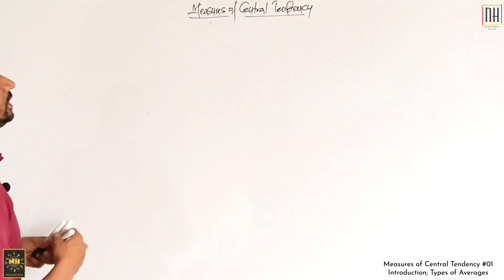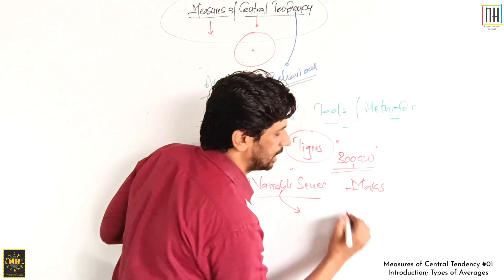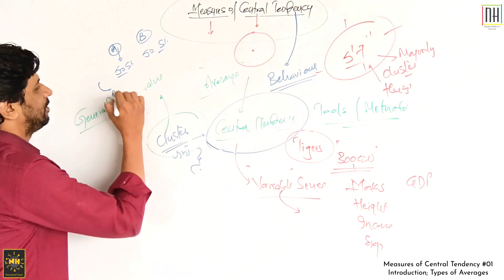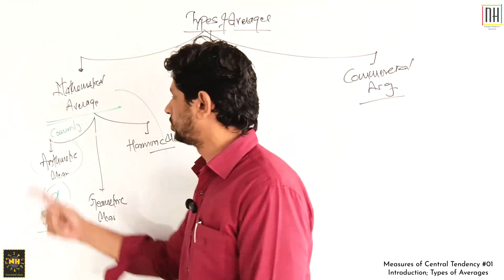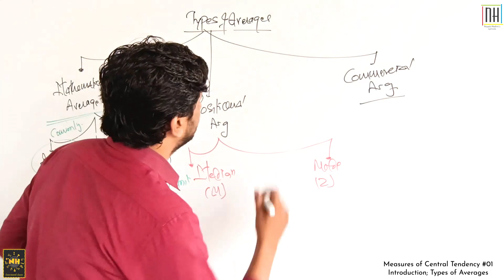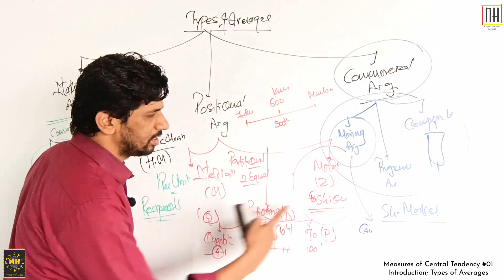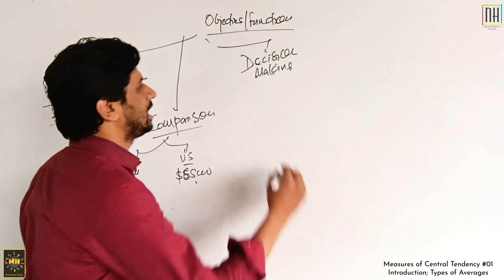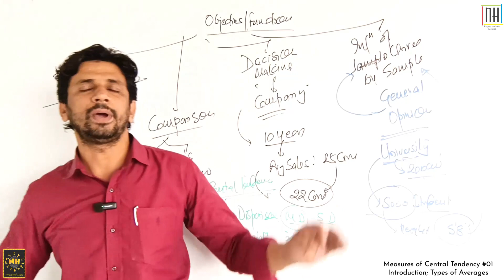Measures of Central Tendency |#1| Concept of Central tendency; Types of Averages